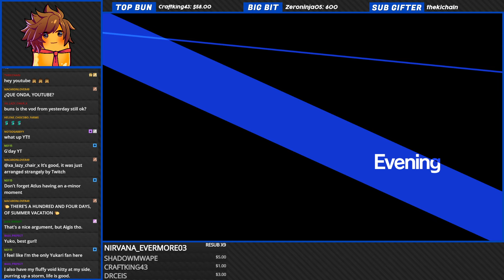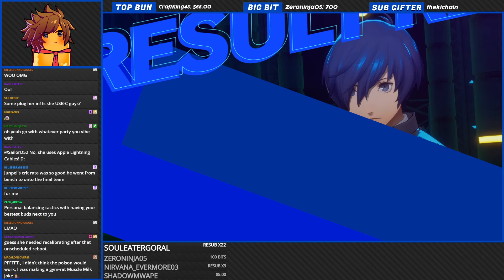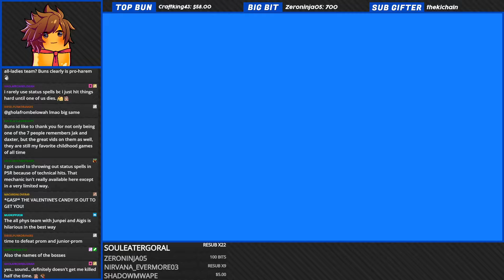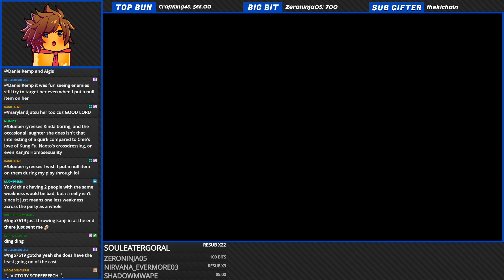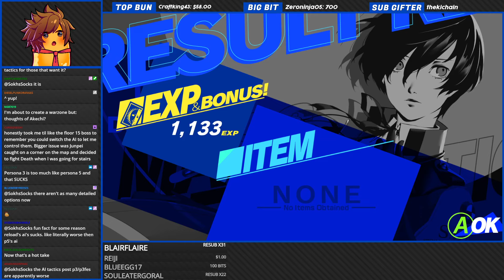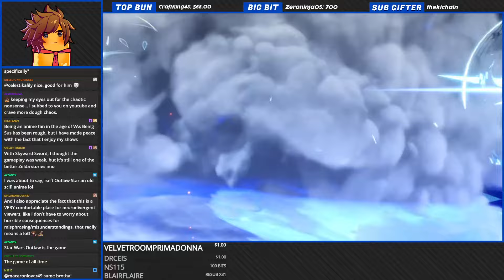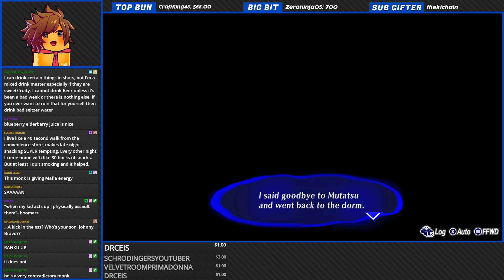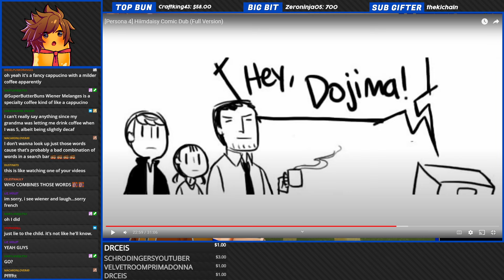Persona 3 Reload | Part 10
Please enjoy this stream archive! Thank you ATLUS for providing the game copy for this playthrough. Check out the links below for stream information, my main content & social media.